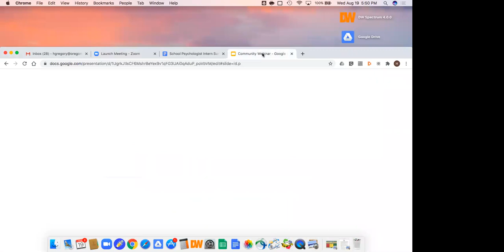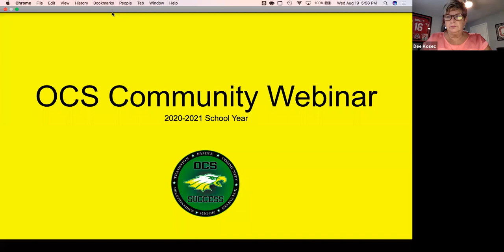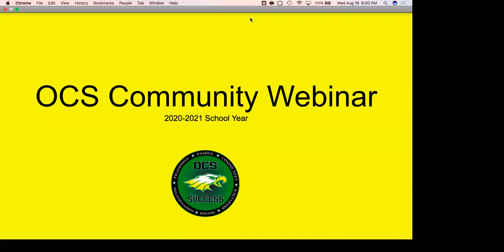OCS Community Town Hall 8-19-20